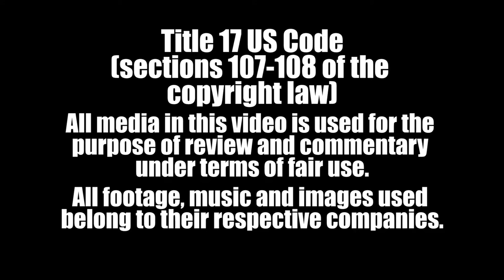Crayon Shin-Chan | Nick Pick Animen Watch Anime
Nick is back and this time he's gotten weird. Get ready for Crayon Shin-Chan!